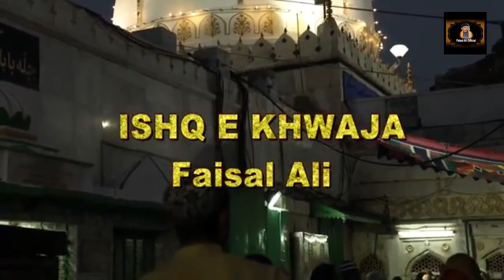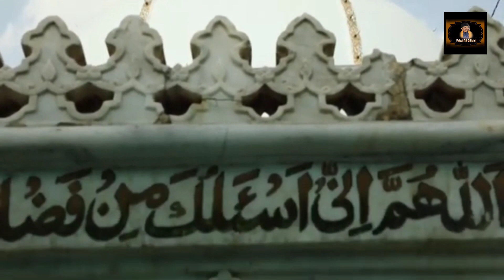ishq e khwaja by faisal ali warsi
kalaam : ishq e khwaja me aye mominon
singer : faisal ali warsi
studio: M series